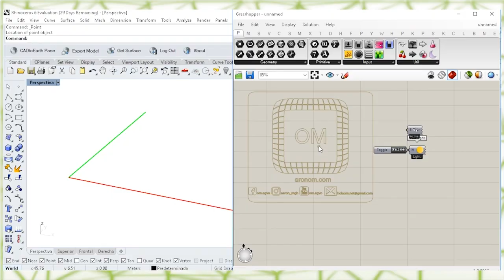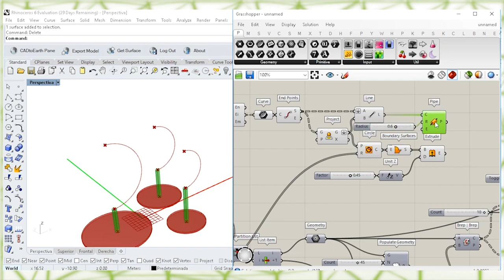Voronoi Sphere - grasshopper rhino